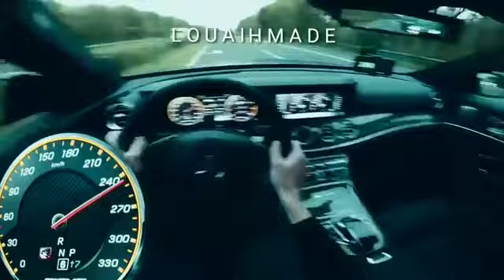اغنية اشرب أزد بكسي